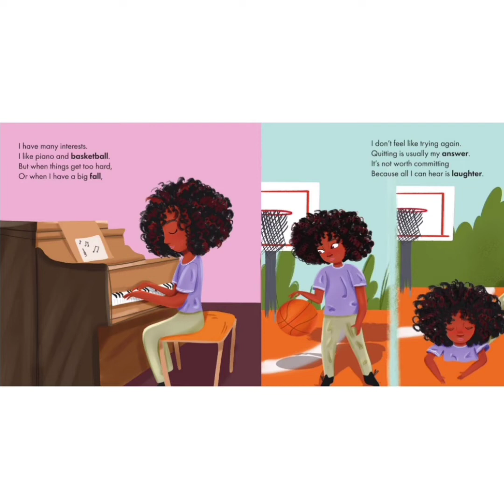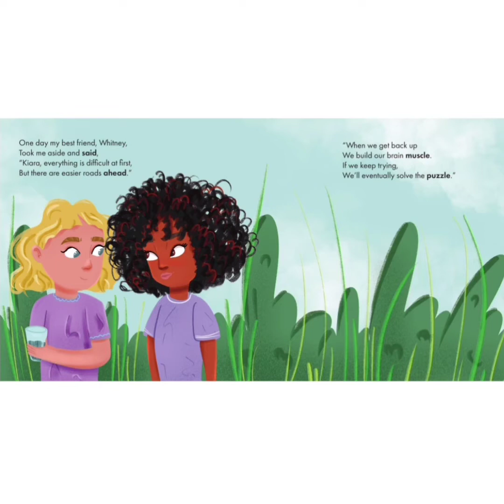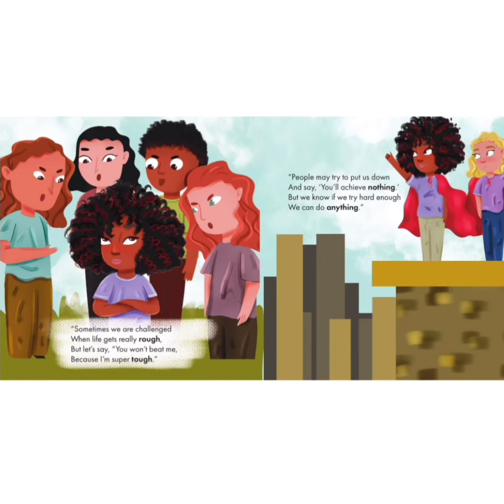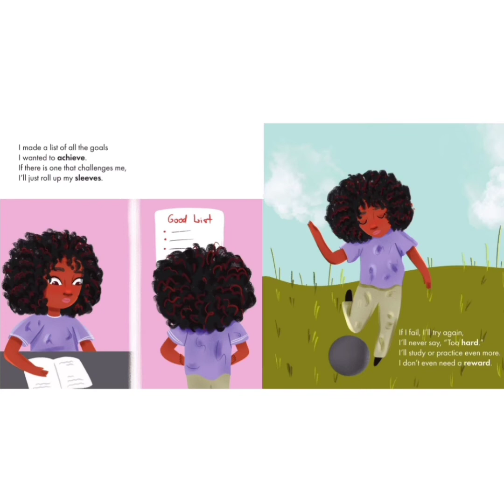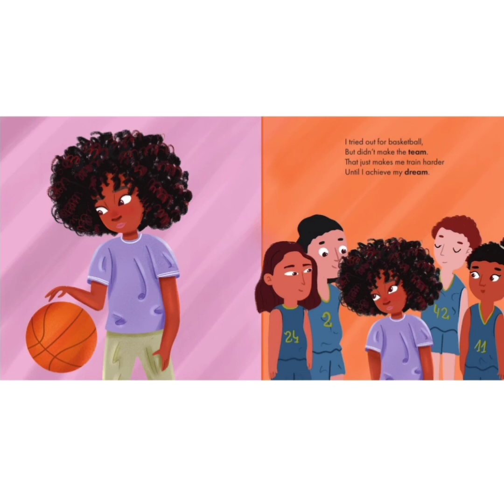I Choose to Try Again by Elizabeth Estrada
Sometimes you are faced with challenges when trying to achieve your dreams. You may fail at first, but you should never quit. Keep trying and ensure to give it your best!

I Choose to Try Again
Written by Elizabeth Estrada

I am glad to read this book with permission from Elizabeth Estrada!